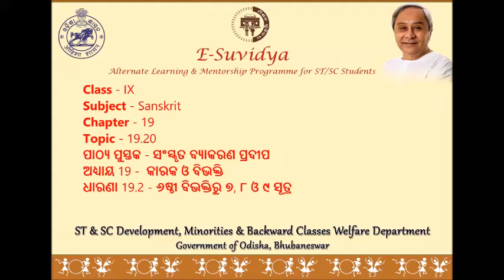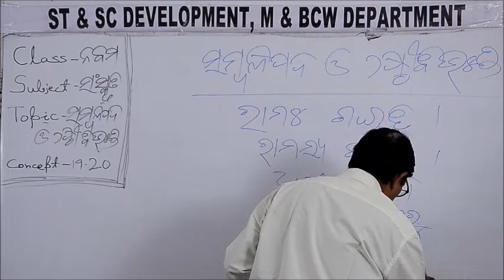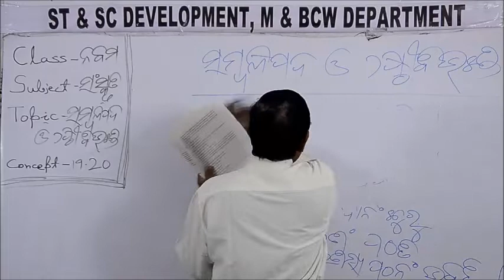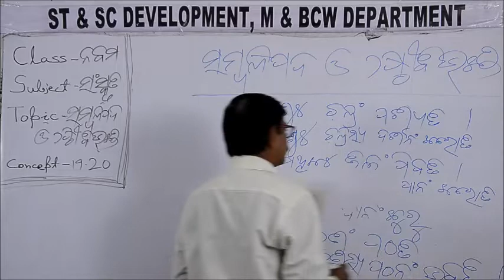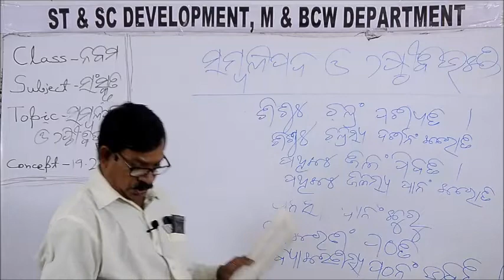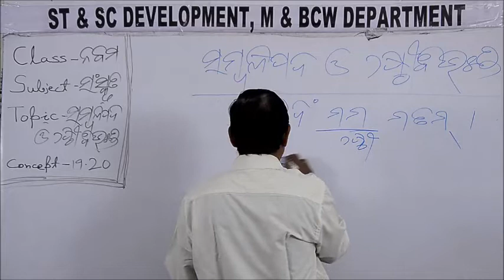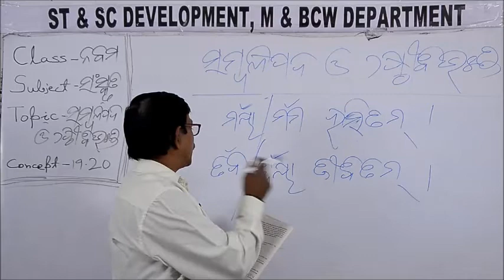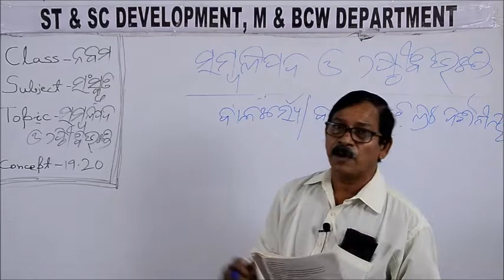Class IX SANSKRIT 19 20